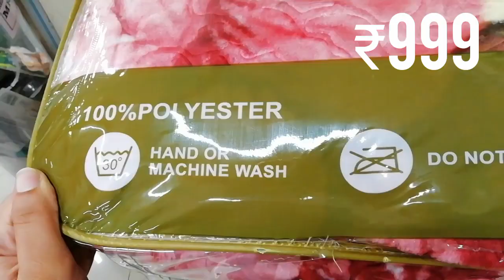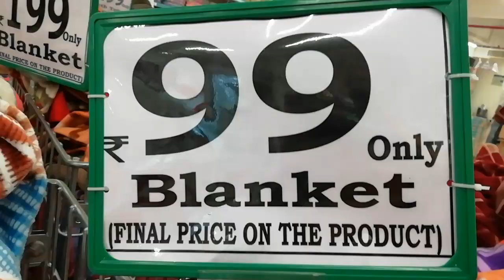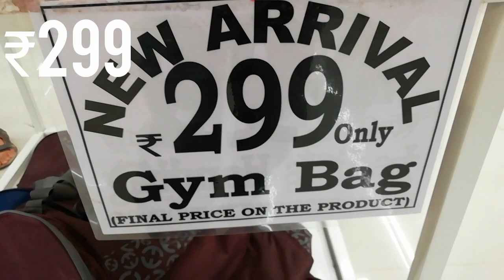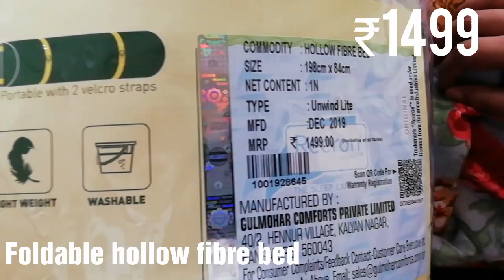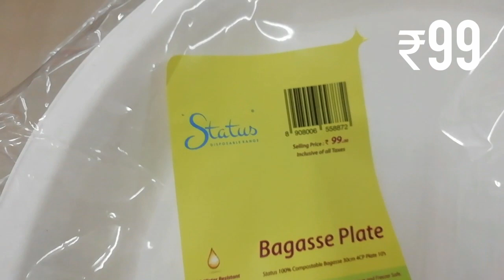Latest DMart Arrivals - Winter Deals & New year Offers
The address of this store is 👇

Beside Mother Dairy, Mathru layout, Yelahanka New Town, Bengaluru, Karnataka 560065..